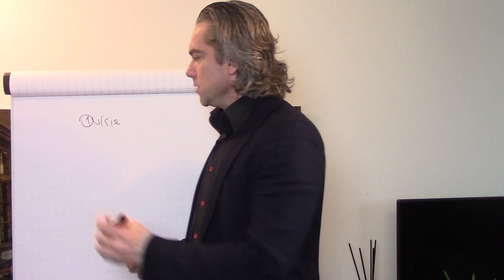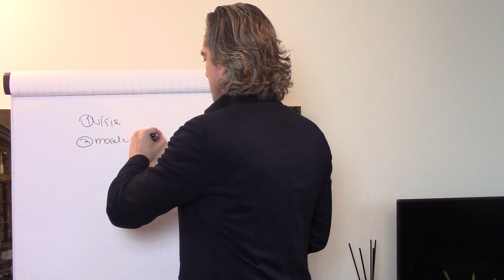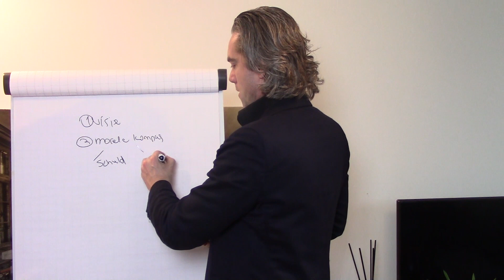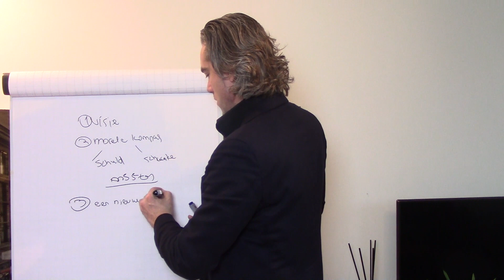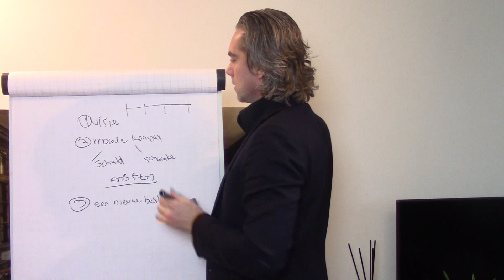Is je morele compas juist ingesteld?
Martijn Groenendal legt hier een universele wet uit. Hiermee bereik je meer succes en realiseer je je levensdoel. Deze video heeft de potentie om je hele leven drastisch te verbeteren en daardoor het leven van iedereen. Neem je denkgeest in je eigen bezit en geef het een constructieve richting om jouw dromen in DADEN om te zetten EN iets waardevols aan de wereld te geven. Gebruik de wet van groei.